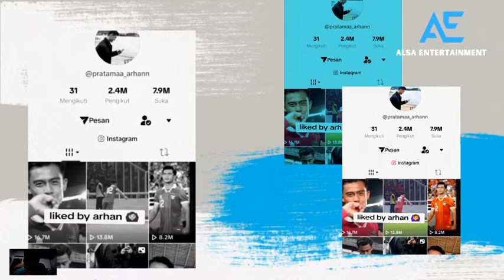EFEK KANGEN BERAT KARENA LDR PRATAMA ARHAN UNGGAH MOMEN MESRA DI PELUK ERAT AZIZAH SALSHA DILAPANGAN